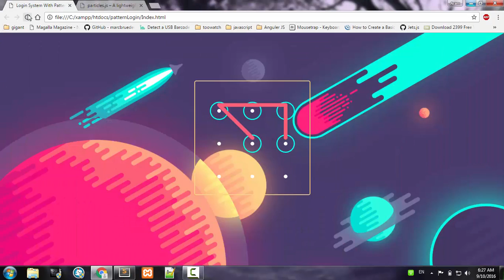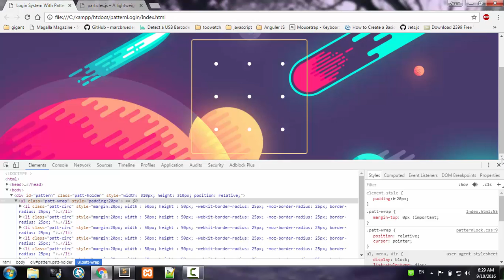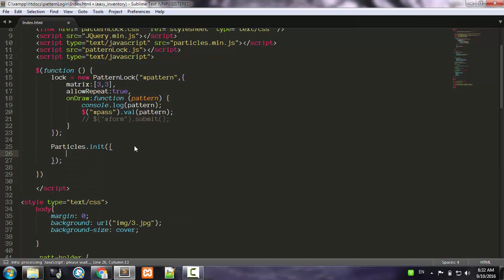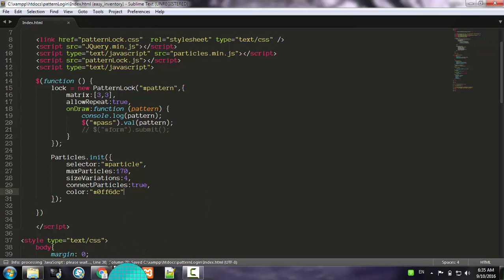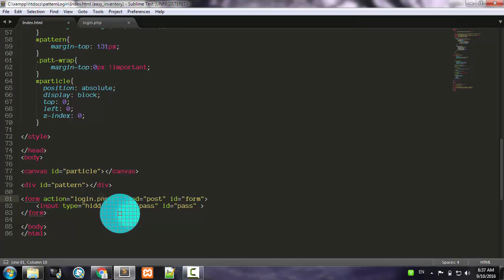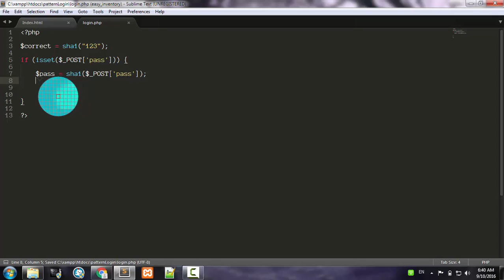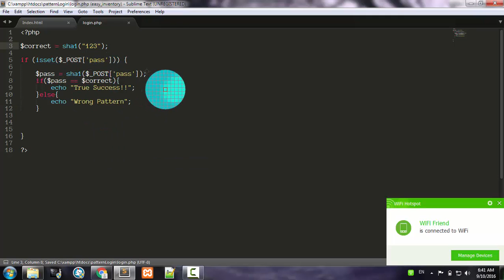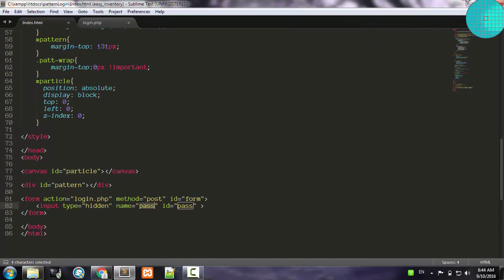سیستەمی لۆگین بە بەکارهێنانی ستایلی پاتێرن بەشی دووەم